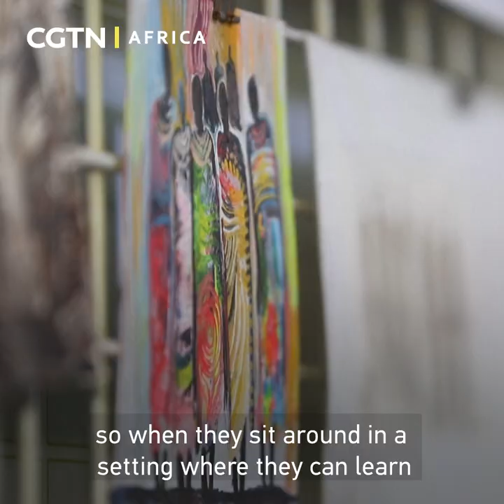Natural artist: Sudan painter uses tea and coffee to make colours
Sudanese artist Mutaz al-Fateh creates vibrant pictures with special ingredients; the paint he uses is made with colours derived from coffee grounds, tea leaves and shavings of fruit peel.
The artist has been using his special recipes to create his unique paint for years, producing a wide selection of paintings.